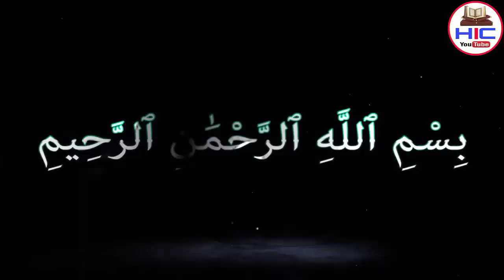पीर ने औरत के साथ क्या किया कि बांझ औरत प्रेगनेंट हो गई || Banjh Aurat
Piyare dosto ajki is video me hum apko btayege ek banjh Aurat uski nanad yani uske shohar ki behan aur peer ka waqia banjh Aurat ke sath peer me aysa kya kiya wo pregnant ho gayi aur uski nand bhi knwari kaise pregnant hui mukammal tafseelat se apko aagah kiya jayega